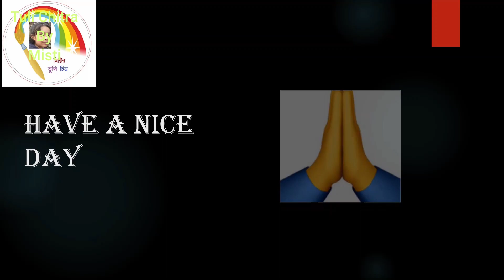swan | How to draw swan step by step | Easy drawing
I use only pencil and sketch pen for drawing
swan drawings,
draw animals step by step,
learn how to draw animal,
how to draw a goose,